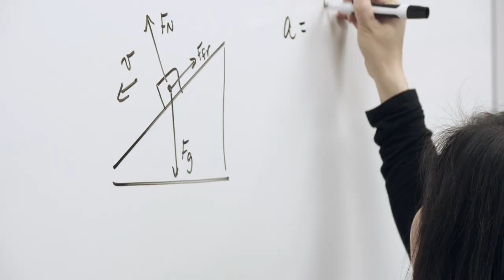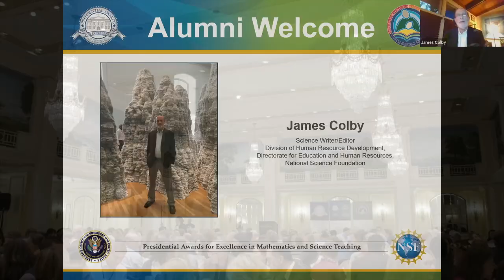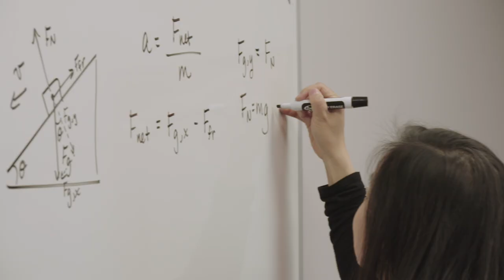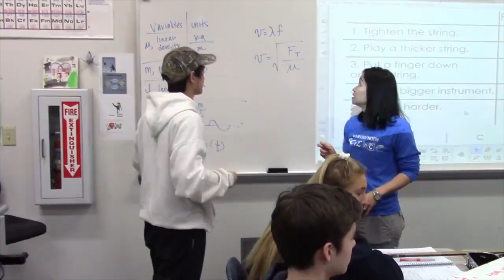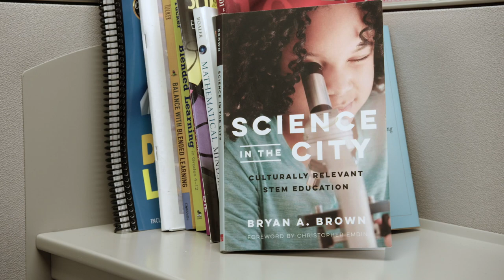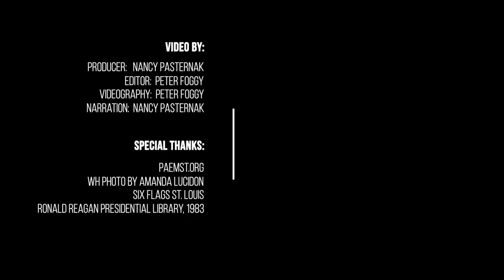INGENUITY IN THE CLASSROOM: AREA TEACHERS NATIONALLY RECOGNIZED FOR SCIENCE AND MATH METHODS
Two St. Louis area teachers are recognized with thee Presidential Awards for Excellence in Mathematics and Science Teaching.  We profile the two women who are instructors in the Parkway and Webster Groves School Districts.  The women talk about what inspired them to study math and science as well as the unique methods they use in the classroom to connect students to the fields.